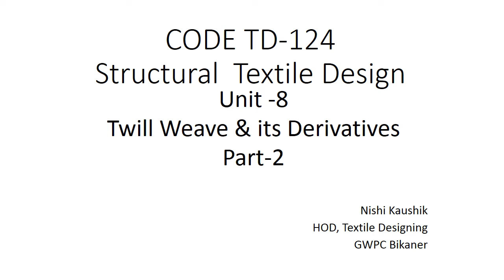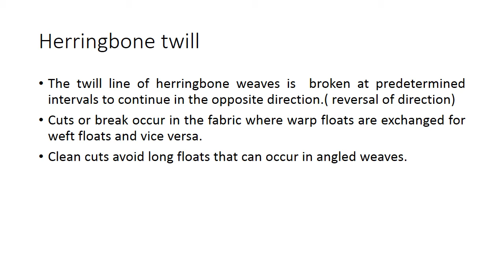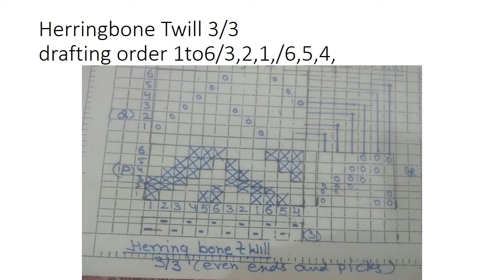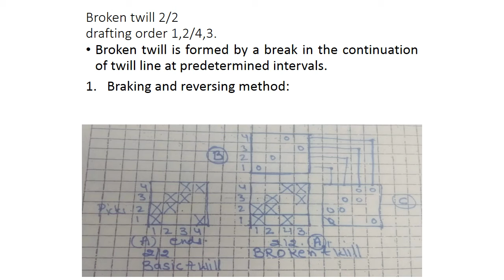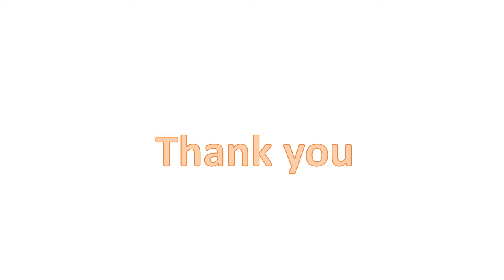TD 124 twill weave part 2 video By Smt Nishi Kaushik, HOD, Textile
Herringbone Twill and Broken Twill